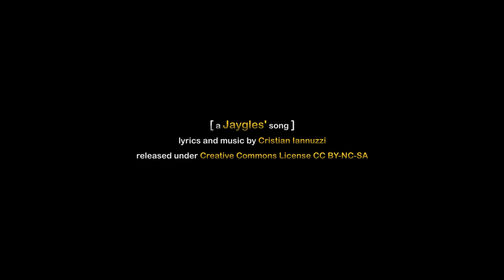The Jaygles - There Was A Song (feat Francesca Bagno)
Cristian Iannuzzi: voice and guitar
Francesca "EffeBi" Bagno: voice

lyrics and Music by The Jaygles (aka Cristian Iannuzzi)

videoclip shot: Melania Mantarro
video editing: Cristian Iannuzzi
audio post-production: Stefano Panecaldo
proofreading: Chiara Dal Lago

a special thanks to our Cleopatra for the actress' performance